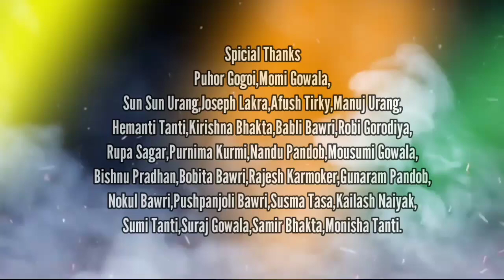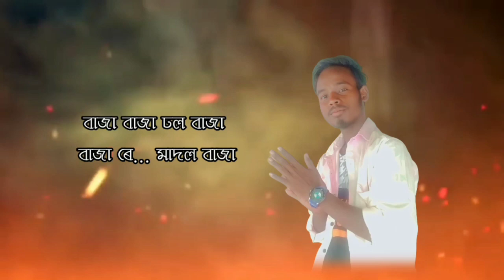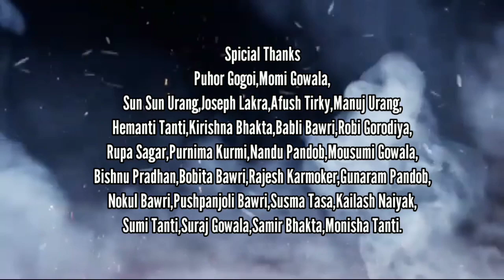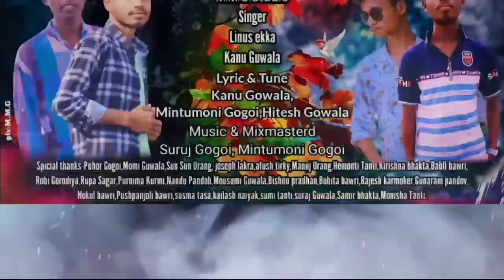SAJIKE KORMOTIN*MODERN JHUMAIR SONG 2022 * KANU GOWALA* LINUSH EKKA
...M.M.G.Studio Present...

Song: Sajike Koromotin.

Vocal: Kanu Gowala & Linush Ekka.

Lyrics/Tune: Kanu Gowala, Mintumoni Gogoi,Hitesh Gowala.

Music/Mixed: Suruj Gogoi & Mintumoni Gogoi.

Recorded: M.M.G.Studio by Mintumoni Gogoi.

Producer: Jintus ekka.

Spicial Thanks for: Puhor Gogoi,Momi Gowala,Sun sun Urang,Gunaram Pandov,Joseb lakra,afush tirky,manuj Urang,hemonti Tanti,krishna bhakta,babli bawri,rubi gorodiya,rupa sagar,purnima kurmi,nandu Pandov,mousumi Gowala,bishnu pradhan,bobita bawri,rajesh khetropal,nokul bawri pushpanjoli bawri,sushma tasa,kailash Naiyak,sumi Tanti,suroj gowala,somir bhakta,monisha Tanti, Rohit Tanti, Goutom Tanti, raj naiyak, Papori Konwar,Jotin Urang.

(C) Don't uploaded by eligel copy right owners Hamder Assam YouTube chenal.

এই গীতটো প্ৰথম বাৰ গাবলৈহে চেষ্টা কৰিছোঁ কিমান কি পাৰিছো নাজানো সকলোৱে নিজৰ ভাইটী বুলি ভাবি মৰম আশীৰ্বাদ দিব বুলি আশা ৰাখিলোঁ লগতে ভূল বুৰ শুধৰাই দিব ধন্যবাদ🙏

tag's

Dipson Tanti.

Hai re mor Gori re song, ARUNACHL KER DISEL GARDI SONG,gubur gubaiya Song, PREM PREM SONG,
ESHAK BHUYAN
Udyan kurmi
Bablu Soren
Bone bone dhundoli
Jabe hole chal goiram
MAA Kosom Jhumur Song
Toke dekhi dekhi ke Jhumur Song
Tema dheli
Motu chalu
Sunit sanju,bolin Urang,mulin mahali,dharam Tanti.

MICHEAL PATHOR NEW LETEST JHUMUR SONG,
AMRIT TANTI JHUMUR SONG
VICTOR LAKRA LETEST JHUMUR VIDEO
NEW KOROM SONG,KOROM PROGRAM VIDEO.